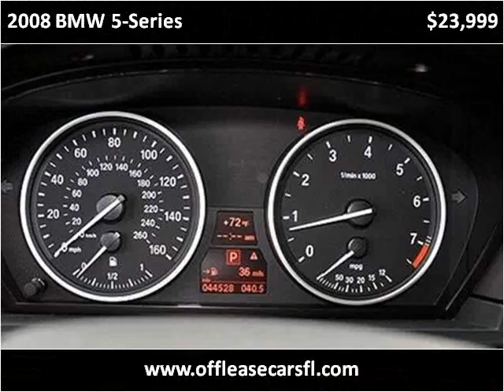2008 BMW 5-Series Used Cars Lake Worth FL